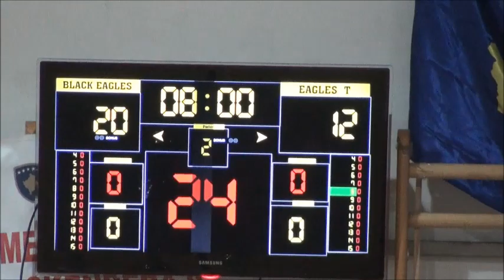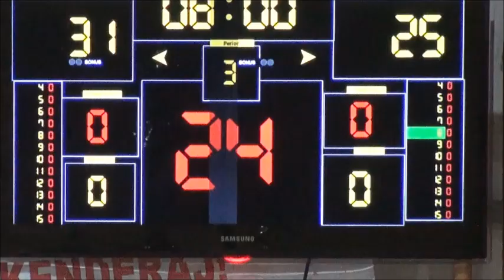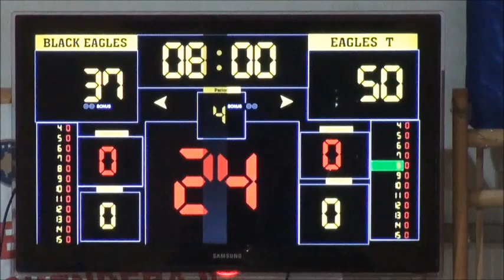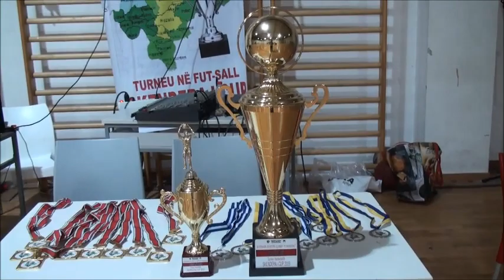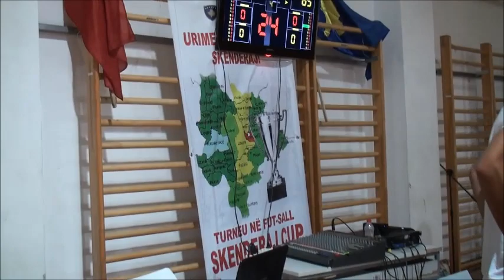Black Eagle Dusseldorf vs BARLETI EAGLES TIRANA 52 - 65 NDESHJA FINALE E TURNEUT SKËNDERAJ CUP 2019